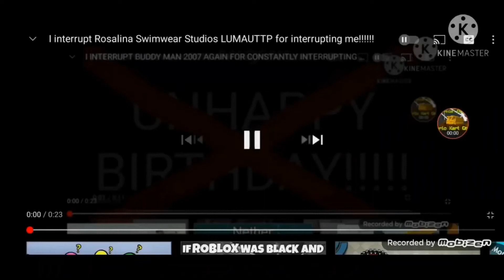I INTERRUPT ROSALINA SWIMWEAR STUDIOS AGAIN FOR INTERRUPTING ME AGAIN!!!!!!!!!!